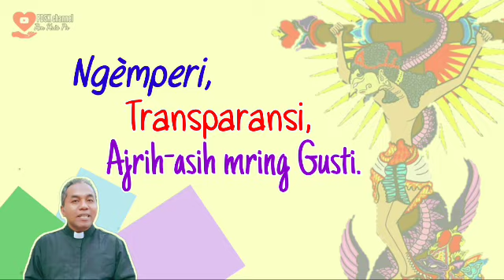Apakah beragama itu beriman? | Beragama vs Beriman | Renungan Basa Jawi Mat 10:24-33 | 10 Juli 2021